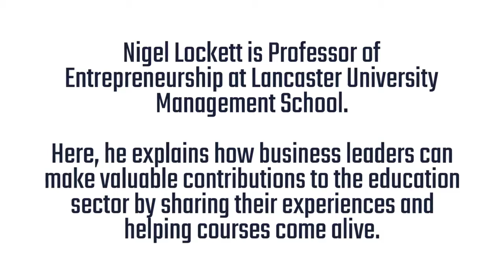Professor Nigel Lockett - Why are business schools looking for leaders to get involved?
Next-Up is a membership platform for people leaving executive careers. We support individuals in refining their identity, reworking their skills and creating new opportunities for themselves.

Why are business schools looking for leaders to get involved? Professor Nigel Lockett explains what business people and students can get out of this.